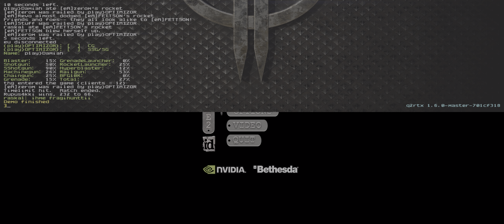play vs eA 4x4 @ Q2DM1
Year 2007, 4x4 Quake2.
Damiah POV.
Also include actors: raskal, OPTIMIZOR, mobius, zerom, FETTSON, Stuff, Revo.
Recorded in Q2RTX with Nvidia RTX 3080 Ti @ 5760x2400 res ultrawide with FSR enabled and HDR, custom Q2RTX settings (experimenatal).